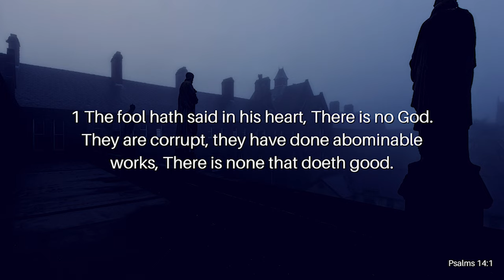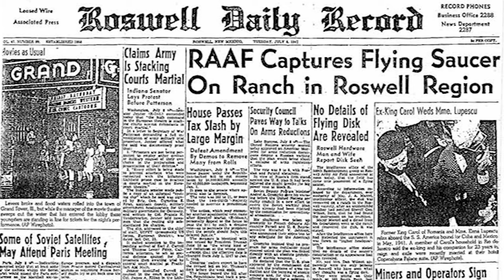Church Under Attack Pt. 5: The Alien Agenda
In 1947, Roswell Army Air Field officers allegedly recovered United States Army Air Forces balloon debris from a ranch near Corona, New Mexico, while others believe that the debris involved a flying saucer. This is still believed by many people to this day who are all deemed conspiracy theorists. Prior to recent years, these conspiracists were deemed as crazy, and it was insane to believe in such a thing as aliens. Today, things have changed. It's no longer crazy to believe in aliens; it's now narcissistic to believe that earth is the only planet with life. Why have things changed? Is there actual proof of aliens? What about in the Bible? Join Reverend Kenny Yates as he searches through the Bible for answers in his video, Church Under Attack Pt. 5: The Alien Agenda?

Verses Used:
Psalms 14:1